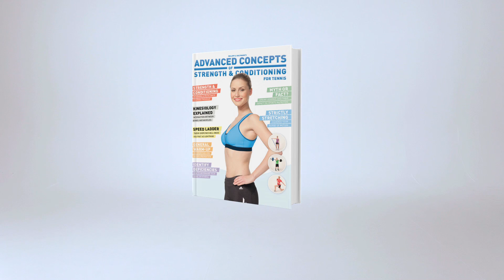Ballistic Training Workout For Advanced Athletes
The Ballistic Training Workout for advanced athletes focuses on improving the athlete’s explosiveness via jumps and throws with maximum speed.

For teaching purposes the exercises are presented at sub-maximum speed.

CREDITS